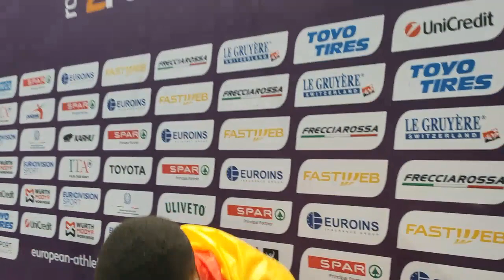Entrevista Jordan Diaz Fortun oro ECH Roma